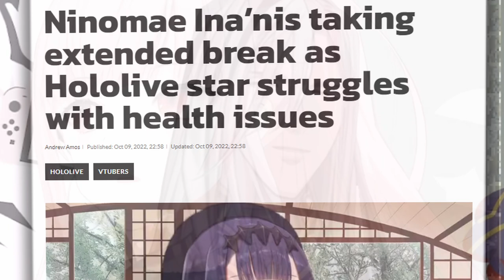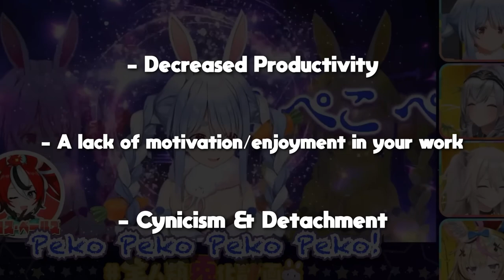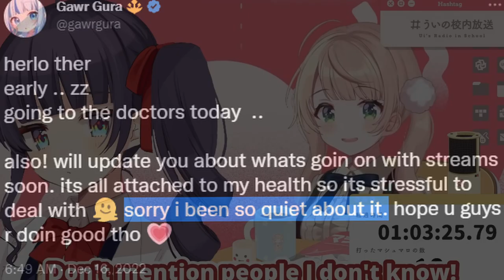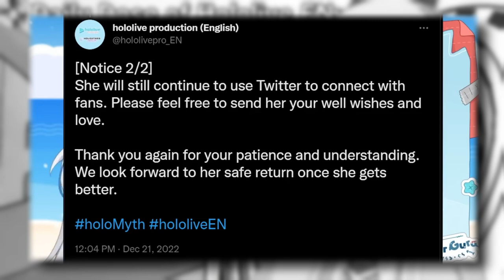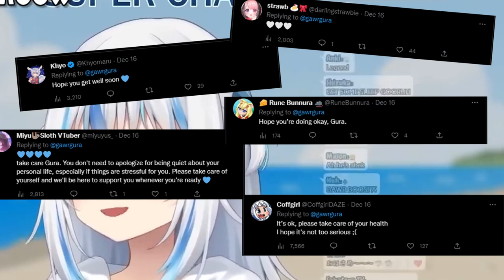How Burnout Is Hurting VTubers (And How To Prevent It)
As of late, many Hololive VTubers like Gawr Gura and Ninomae Ina'nis have been going on breaks and I believe Burnout has a role to play in it. Due to the constant streams, social media engagement, and behind the scenes work that a VTuber does, it can be difficult to maintain. However despite this, up until now, many Hololive VTubers persisted without any or few breaks and I think Burnout is starting to show itself in these creators. In this video I discuss how Burnout is affecting the VTuber space and how VTubers can prevent it, and how fans can support creators.

📹 Edited By Itashigo.